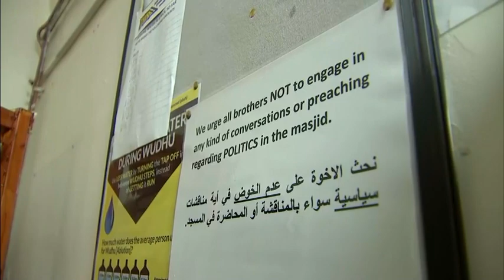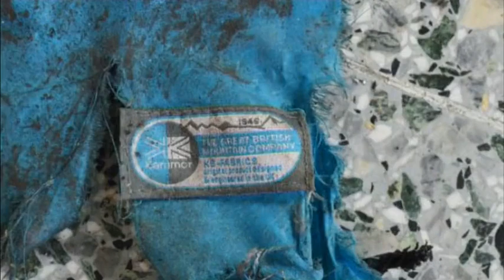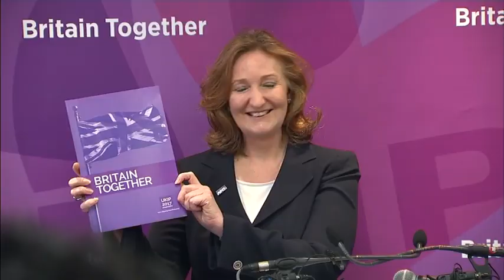2017 British General Election - 25th May 2017 - ITV Evening News